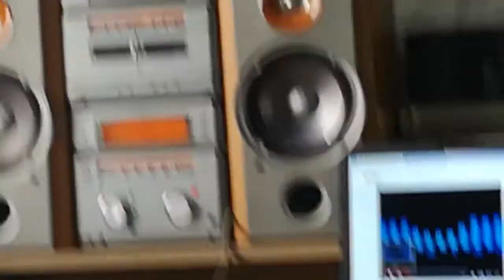Sony MHC-NX1 Quick Sound Test